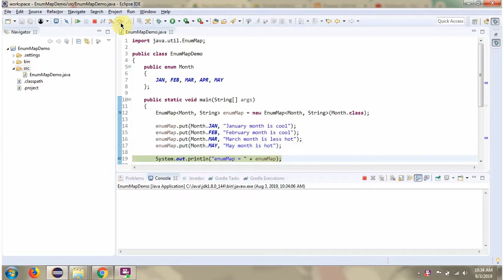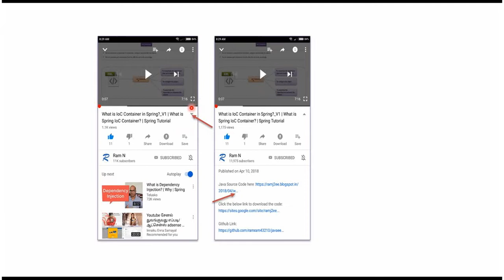Retrieving Values from EnumMaps: A Deep Dive into get(Object key) | EnumMap in Java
Need to find a specific value associated with a key in your EnumMap? This video dives deep into the `get(Object key)` method! Learn how to efficiently retrieve the value mapped to a particular key within your EnumMap.

* Conquer the `get` method: Effortlessly retrieve values based on their corresponding keys in your EnumMap
* Understand the importance of efficient value retrieval for various operations
* Explore alternative methods for iterating over EnumMap contents (more tools in your belt!)
* Discover when using `get` is the most efficient approach

* Java developers comfortable with basic EnumMaps
* Programmers who want to write concise and controlled code when working with key-value relationships in EnumMaps
* Anyone looking to optimize their Java code for performance and clarity

**Level up your EnumMap game!** Subscribe for more advanced Java tutorials where we'll explore handling situations where the key might not exist in the EnumMap, using `get` with conditional statements, and real-world use cases that leverage efficient value retrieval.

Java EnumMap get(Object key) method | EnumMap in Java